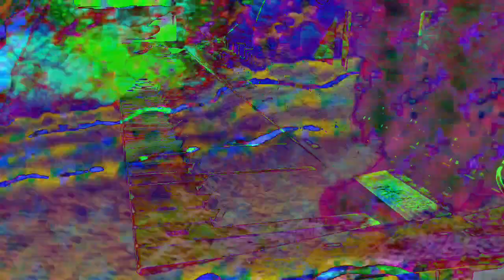Forms of sound made real from beyond all voids of nothingness - Structure without structure manifest